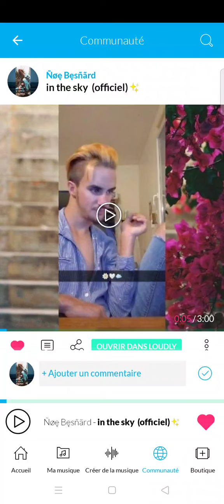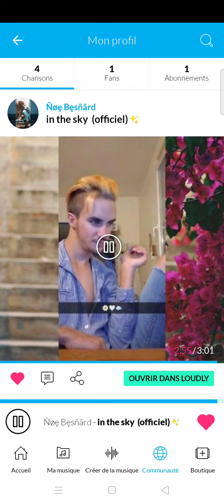Sad-songs (CLIP OFFICIEL)🌼🤍☁️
télécharger le maker Jabe